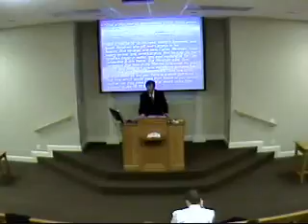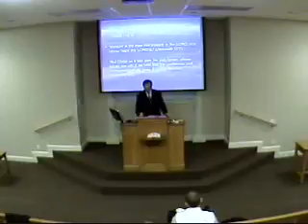Faith, Hope and Love - 12-28-2008 - Doug Schofield - Part 3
Faith, Hope and Love - 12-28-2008 - Doug Schofield - Part 3 - Lay Lake Church of Christ - 23868 Highway 145, Columbiana, AL 35051